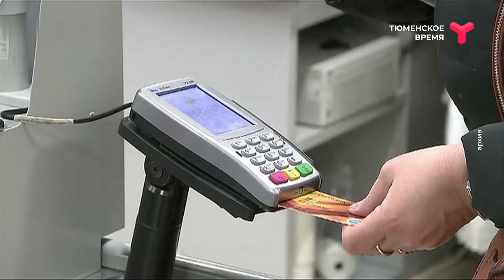Ключевая ставка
Поднимет ли завтра ЦБ ключевую ставку до исторического максимума? Почему? И много ли денег у населения? Мнение эксперта  программы "Вечерний хэштег".